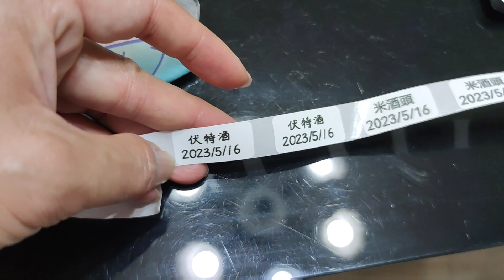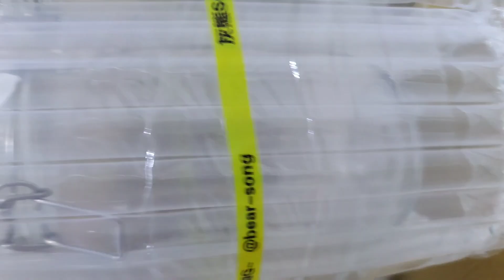全家第一次釀梅酒黃金比例梅子：酒：冰糖=1：1：0.5